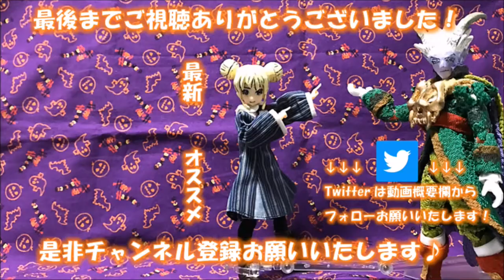【りんとのゲーム実況】【DQX】ドレスアップとハウジングをご紹介！【Vカツ】【VTuber】